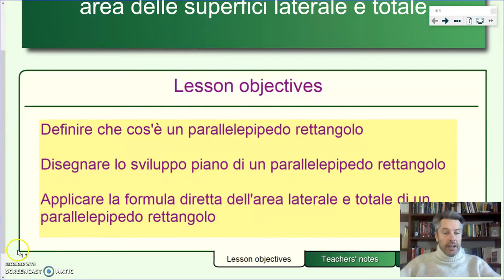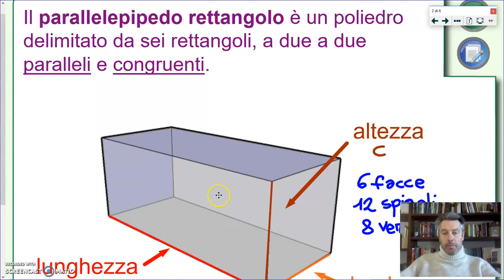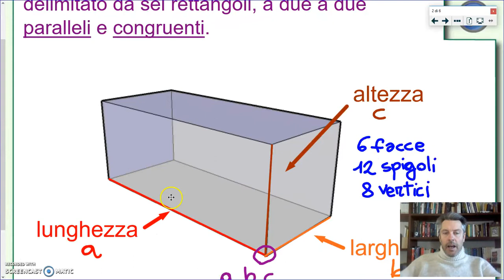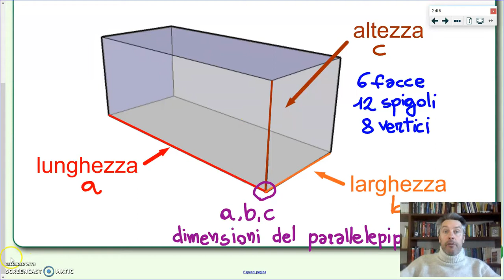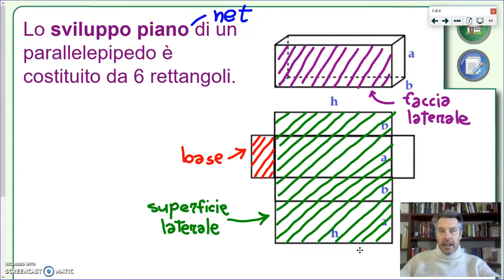Il parallelepipedo rettangolo (parte prima) - Geometria 3